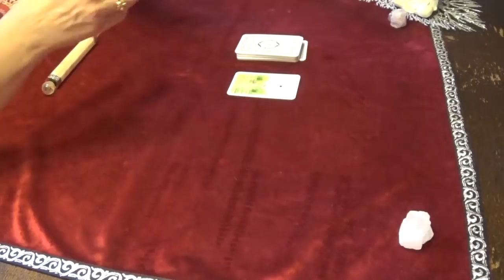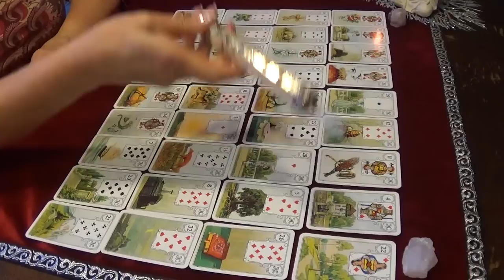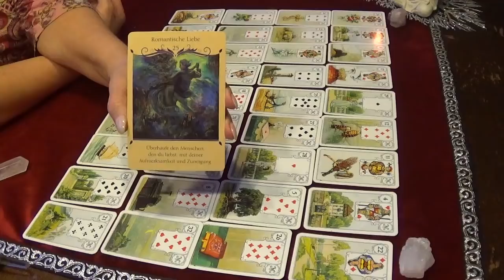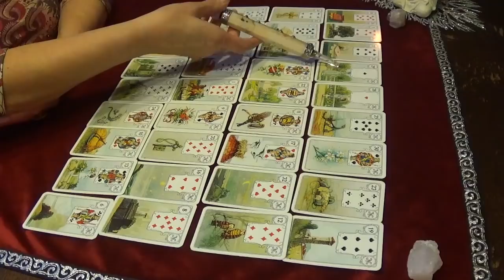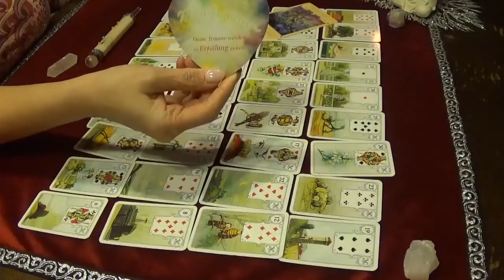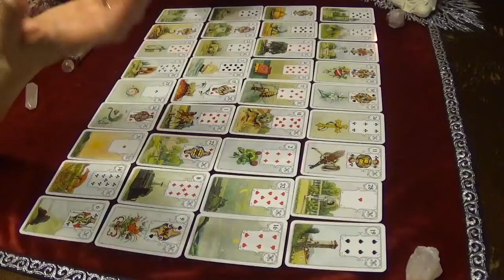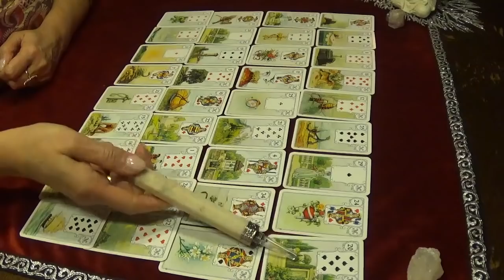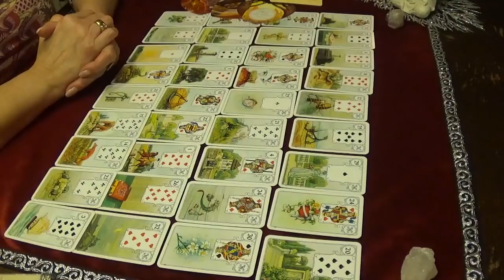Liebe# für die 4 Elemente (Wasser ,Feuer, Erde, Luft) mit Fokus auf dein Gegenüber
🎥In diesem Video seht ihr die Prognosen, Tendenzen und Energien speziell auf das Thema "Liebe" für die 4 Elemente:
Wasser: Krebs-Skorpion-Fische : 4:50
Feuer   : Widder-Löwe-Schütze:39:00
Erde     : Stier-Jungfrau-Steinbock:1:07:00
Luft      : Zwillinge-Waage-Wasser:1:30:00

Kollektiv: dieses Orakel trifft auf viele zu, aber nicht auf alle.
Bitte, spürt in euch hinein und schaut ob ihr in Resonanz geht.

Mein Wunsch ist es, euch auf eurem Weg der (Selbst-) Erkenntnis zu unterstützen. Was darf ich mir be-wusst/klar werden? Wo liegen meine Prüfungen und (Lern-)Aufgaben? u.a.

🙏Wenn du mir deine Dankbarkeit und Wertschätzung für meine Videos in Form einer Spende mir zukommen lassen möchtest , dann kannst du dies auf folgendem Wege tun: 🙏

🌠Karten:
Lenormand Karten, Blaue Eule, erschienen im Verlag Königsfurht/Urania erschienen
Das Seelenpartner Orakel , erschienen im Aquamarine Verlag
Liebesorakel, Amors Botschaften, erschienen im Silberschnur Verlag

Bleibt gesund!

Herzlichst
Tina🌹